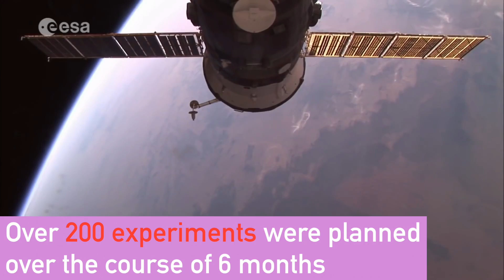British Astronaut Tim Peake - His Space Journey!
On the 18th June Tim Peake will land back to earth. You can see highlights and key facts here from his once in a lifetime trip.